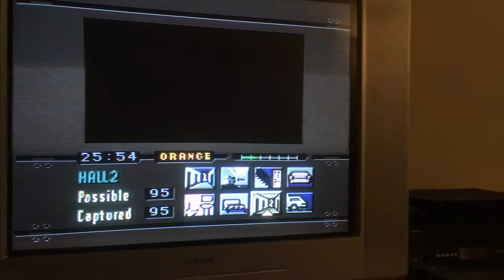Night Trap perfect game ending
Darrel scores perfect game on Night Trap

Ending only